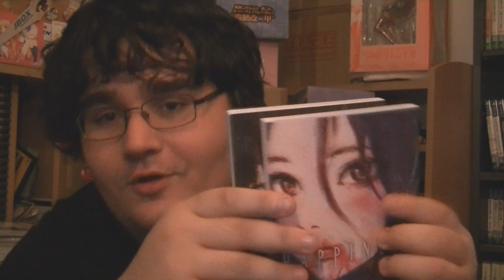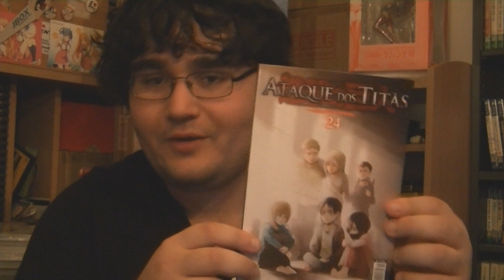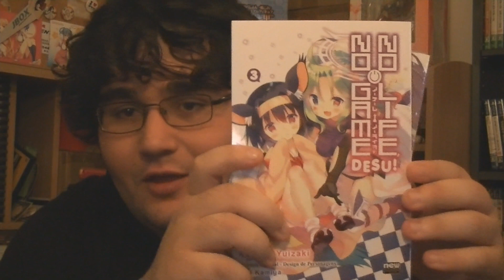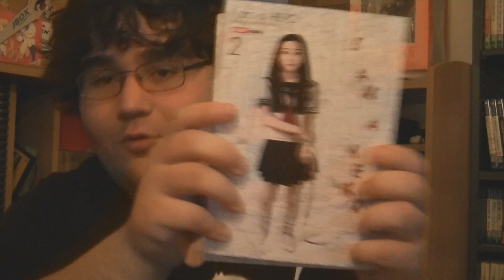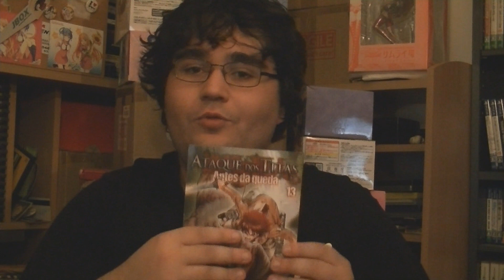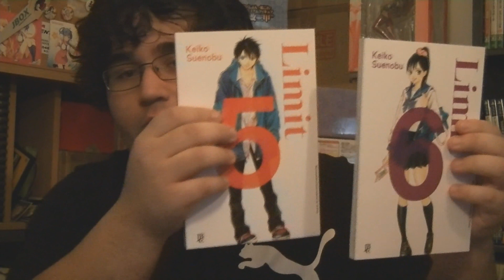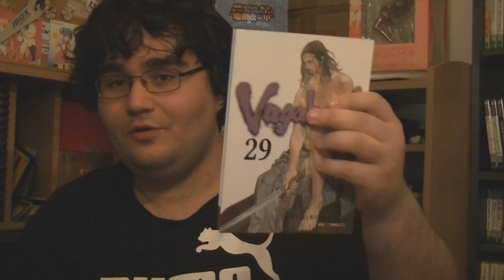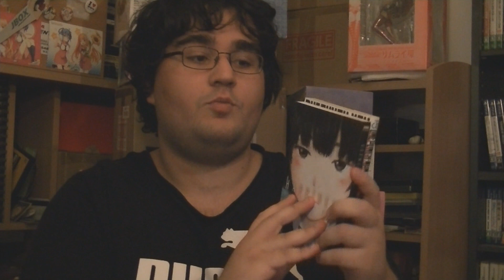Compras na Casa da BD #18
Atrasado mas chegou